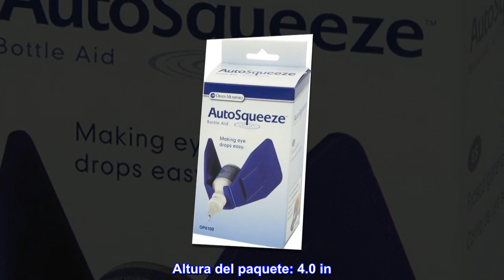Owen Mumford OP 6100 Autosqueeze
Enlace de producto de Amazon

País de origen: Estados Unidos
Longitud del paquete: 1.4 in
Ancho del paquete: 2.3 in
Altura del paquete: 4.0 in

Hacer que la botella apriete más fácil. Se engancha en botellas para proporcionar un apalancamiento adicional.

Fácil de usar. Me ayuda a sacar las gotas de las botellas pequeñas. Ya no tengo dificultades para apretar los frascos de colirios debido a la artritis en las manos.